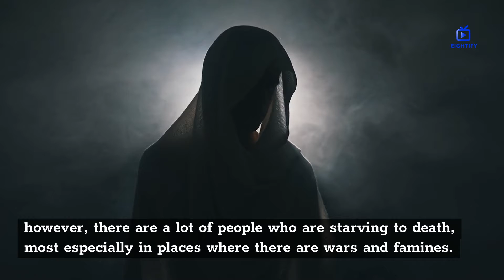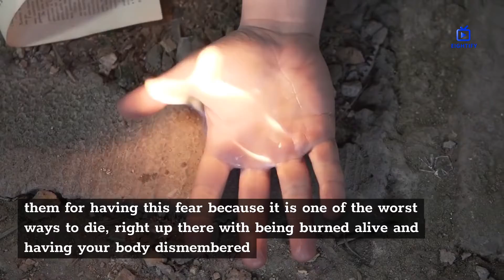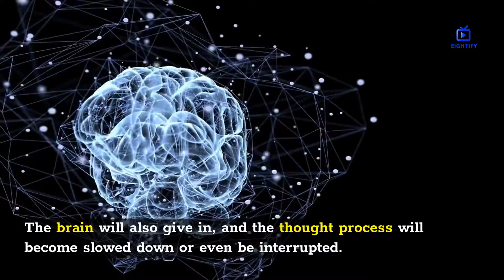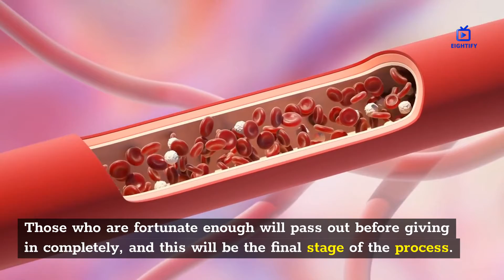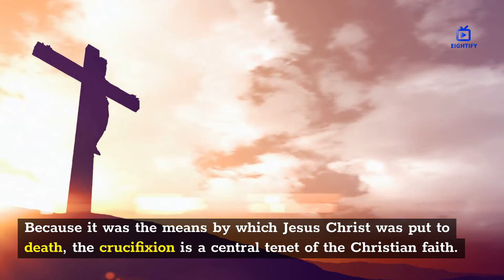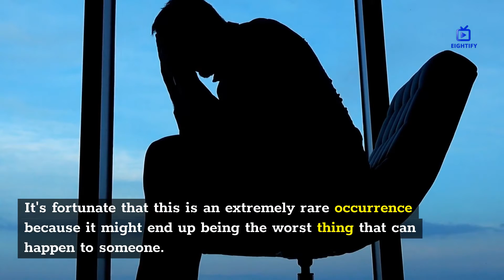"The Dark Truth: 8 Ways You Never Want to Die"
In this video, we'll explore the dark and unsettling topic of the worst ways to die. While no one wants to think about their own mortality, it's important to understand the risks associated with certain activities and situations. From drowning to being buried alive, we'll cover the eight most terrifying ways to meet your end. It's not a list for the faint of heart, but it's a necessary reminder of our own fragility.

We'll start with a look at the dangers of drowning, including the misconception that it's a peaceful way to go. We'll also examine the risk of being trapped in a burning building and the horrifying experience of being strangled or suffocated. Our list includes more unusual methods of dying, such as being stung by a deadly creature or succumbing to hypothermia. We'll even delve into the psychological impact of being buried alive and the nightmare that is death by crucifixion.

While this may not be the most uplifting topic, it's vital to educate ourselves about the risks we face in life. By understanding the worst ways to die, we can hopefully avoid them and appreciate the gift of life even more. Join us for this dark but thought-provoking topic, and be sure to share your thoughts on what you consider the worst way to die.